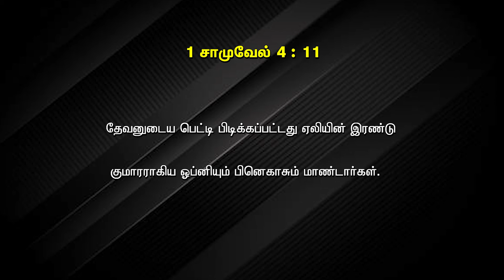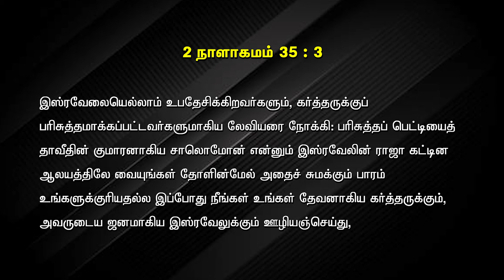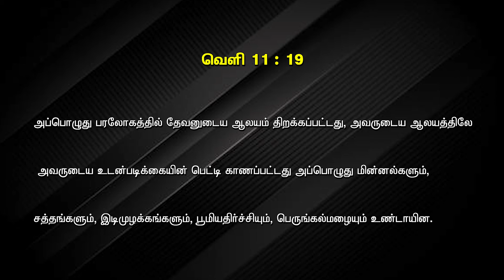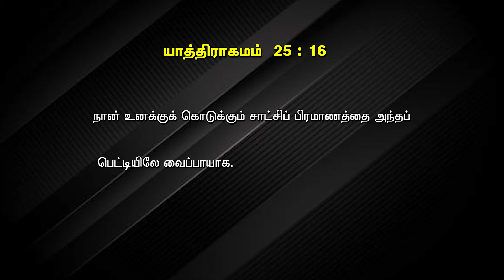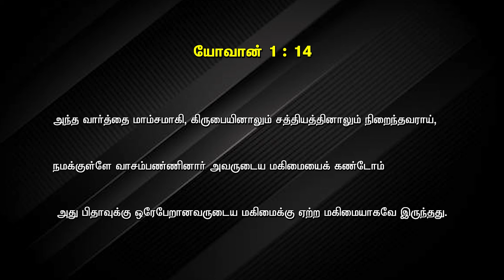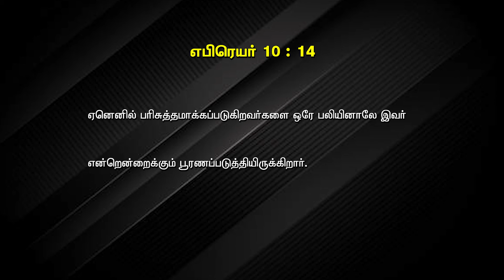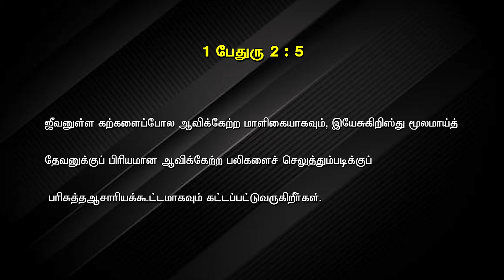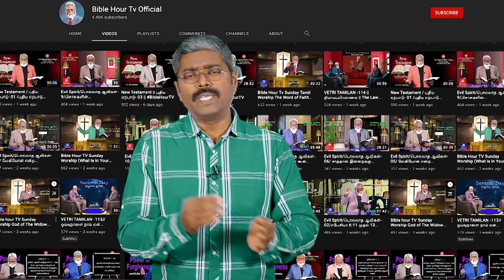nbc News Bulletin : உடன்படிக்கை பெட்டி எங்கே ? , Where is The Ark of The Covenant . 04 . 05 . 23 .